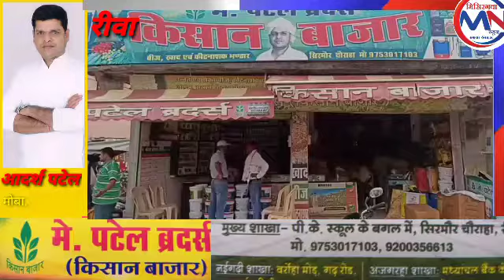किसान बाजार में उपलब्ध हैं सभी प्रकार की कीटनाशक दवाइयां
मिसिरगवा न्यूज़ चैनल